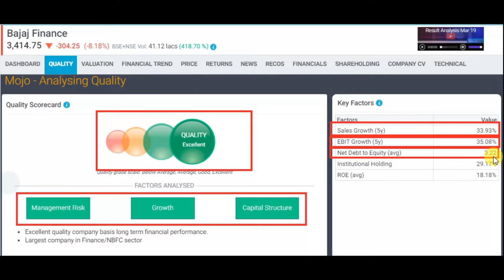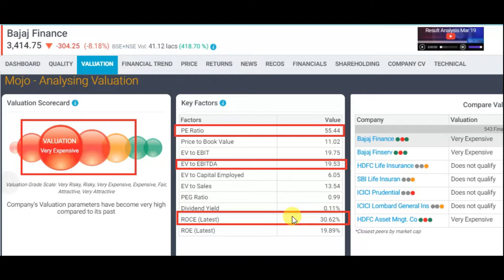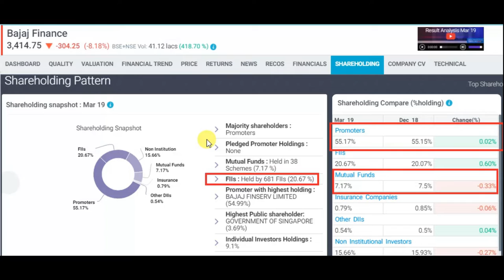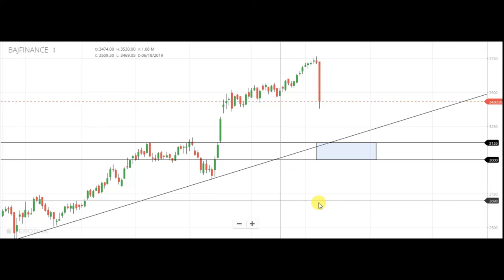what happens in bajaj finance || Latest share market news and advice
what happens in bajaj finance, why bajaj finance down, what to do in bajaj finance buy, hold or sell

1) FULL COURSE, FROM BASIC TO ADVANCE LEVEL.
2) ONLY LONG TERM INVESTMENT COURSE.
3) ONLY SWING / POSITIONAL TRADING COURSE.
4) ONLY INTRADAY TRADING COURSE.

1) BASIC KNOWLEDGE  ABOUT STOCK MARKET.
2) MANAGEMENT ANALYSIS
3) FUNDAMENTAL ANALYSIS
4) LONG TERM INVESTMENT STRATEGY
5) VALUE INVESTING
6) SWING/POSITIONAL TRADING STRATEGY
7) INTRADAY TRADING STRATEGY
8) CANDLESTICK & CHART KNOWLEDGE
9 PORTFOLIO MANAGEMENT